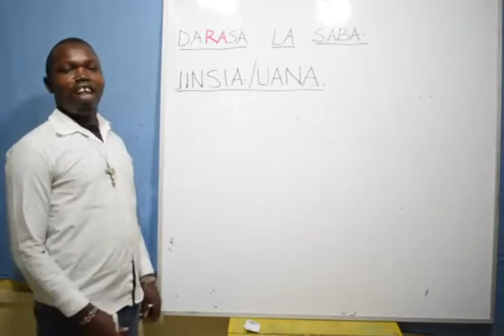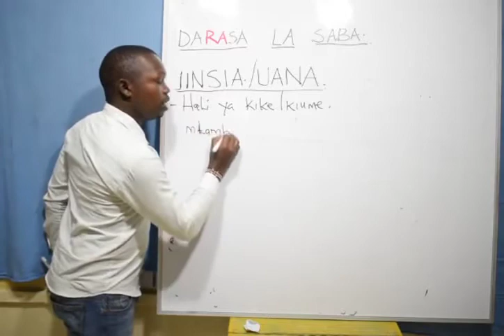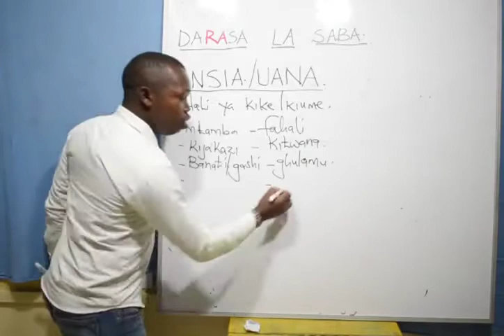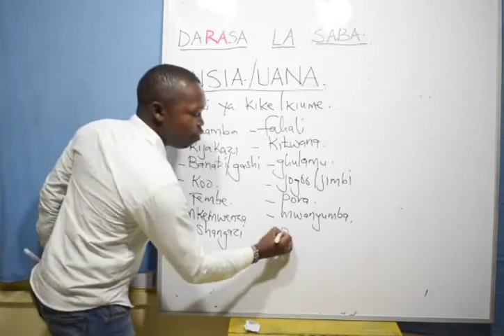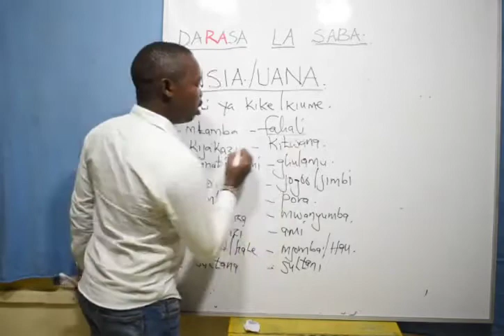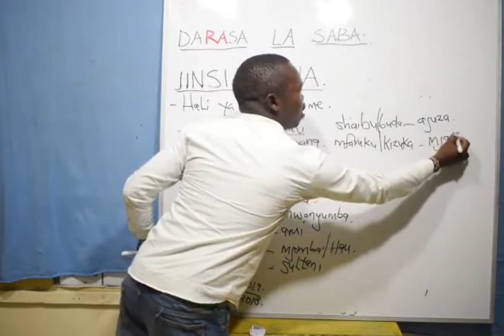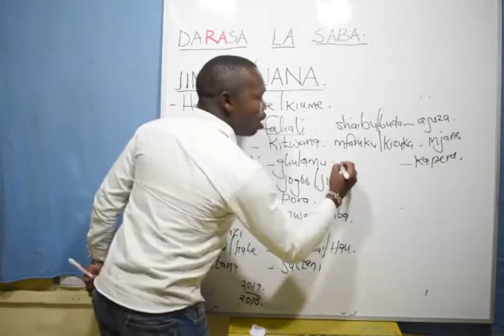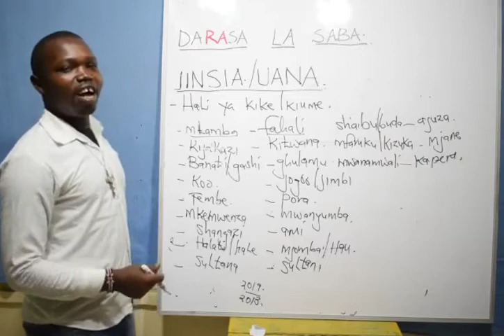Class 7 - Kiswahili (Jinsia, Uana)